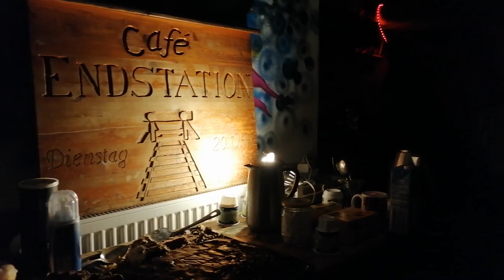Antidemon - Dresden, Germany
World Tour Europe Season 2019